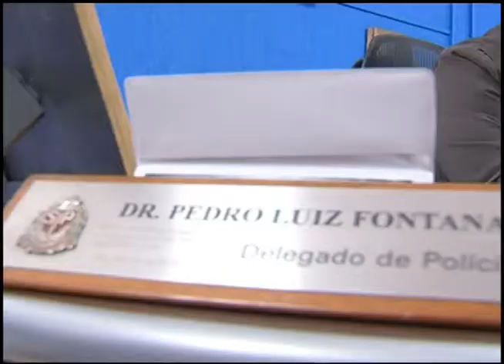TV UP / UP NOTÍCIAS - 30 % dos crimes são por tráfico de drogas (20/05/2013)